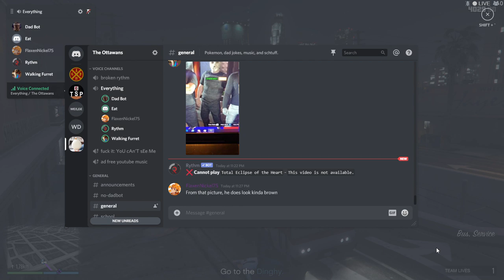Grand Theft Auto V 2020 4 | The Final Heist (4) - The EMP {1}: Hydra Hailstrom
Recorded: 2020/05/28 23:18:08
Featuring: Pyro, DD, Flaxen, Arbiter.